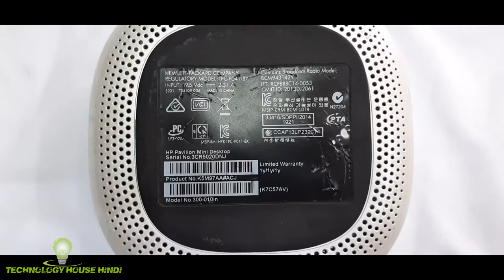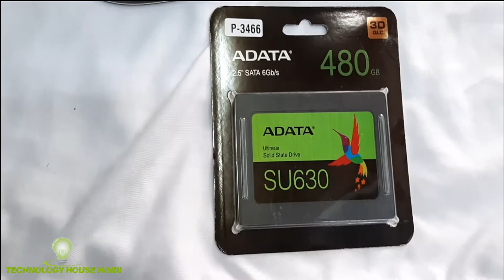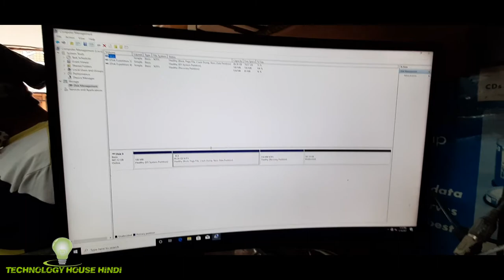HP Pavilion Mini Desktop , hp pavilion mini desktop 300-010in HDD / SSD / RAM UPGRADE .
128GB SSD

256GB SSD

4GB DDR4

8GB DDR4